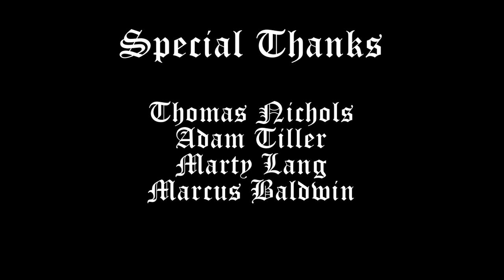Butterflyz N The Hood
What happens when a drug deal goes wrong?

Written, Directed, Animated, and Voiced by : Mike Devore

Special Thanks:

Thomas Nichols
Adam Tiller
Marty Lang
Marcus Baldwin